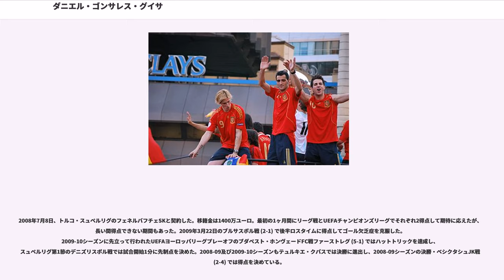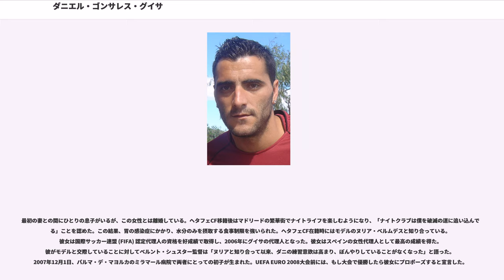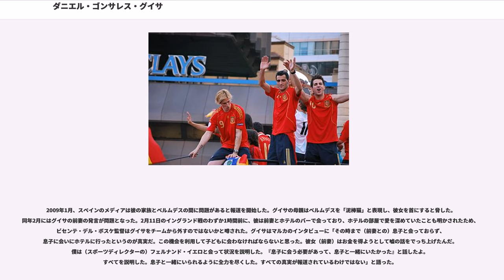ダニエル・ゴンサレス・グイサ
ジョホール・ダルル・タクジムFCの選手

ダニ・グイサ (Dani Güiza) ことダニエル・ゴンサレス・グイサ（Daniel Gonzalez Güiza, 1980年8月17日 - ）は、スペイン、アンダルシア州カディス県ヘレス・デ・ラ・フロンテーラ出身のサッカー選手。カディスCF所属。元スペイン代表である。ポジションはFW。

遅咲きの選手であり、RCDマヨルカで得点王（ピチーチ賞）を獲得した時にはすでに27歳になっていた。2008年にはUEFA EURO 2008で優勝し、大会後にトルコ・スュペルリグのフェネルバフチェSKに移籍した。

ロマ（ジプシー）にルーツを持っている。1980年8月17日に生まれ、地元カディス県ヘレス・デ・ラ・フロンテーラのストリートサッカーで技術を磨いた。地元のカディスCFでプロとしての経歴を始めた時の監督は憧れの存在のキコであったが、木の陰に隠れるなどしてしばしばランニングをさぼった。1998年にはヘレスCDに移籍し、1999年夏にはRCDマヨルカに、移籍後間もなくセグンダ・ディビシオンB（3部）のにレンタル移籍するなど、状況をめまぐるしく変化させた。ドス・エルマナスCFでの活躍から2000年夏にRCDマヨルカに呼び戻され、19歳でプリメーラ・ディビシオン（1部）デビューを果たすが、トップチームでは結果を残すことができず、2003年まで在籍して8試合出場1得点に終わった。RCDマヨルカBでは70試合に出場して28得点を挙げている。

2002年夏にはレクレアティーボ・ウェルバにレンタル移籍したが、2002-03シーズン前半戦は4試合の出場で無得点に終わった。2003年1月にはセグンダ･ディビシオンBのFCバルセロナBにレンタル移籍し、15試合に出場して5得点を挙げた。2003年夏にはセグンダ・ディビシオン（2部）のシウダ・デ・ムルシアに完全移籍し、2シーズン続けて得点ランキングのトップ5に食い込んだ。シウダ・デ・ムルシア加入時には「スペイン最大の有望株」と紹介されたが、また「スペイン最高のパーティ好き」とも紹介された。フアン・マヌエル・リージョ監督は「彼の頭の周りにはたくさんの小鳥が飛んでいるようだ」とグイサの性格を表現した。

2005年夏、ベルント・シュスター監督が率いるヘタフェCFに移籍した。すぐにレギュラーとなり、2005-06シーズンはリーグ戦32試合に出場して9得点、2006-07シーズンはリーグ戦29試合に出場して11得点と結果を残した。2006-07シーズンにはコパ・デル・レイで6得点を挙げている。アンヘル・トーレス会長は「リーガではロナウド以来、最高のフィニッシャーだ」とグイサをべた褒めした。

2007年夏、移籍金500万ユーロで古巣RCDマヨルカに移籍した。グイサとRCDマヨルカとの間を取り持ったのは妻やヌリア・ベルムデス代理人であり、RCDマヨルカでは飛躍的な成長を遂げることとなった。2008年4月20日、レアル・ムルシア戦ではハットトリックを達成した。最終的にリーグ戦では37試合に出場して27得点を挙げ、得点王（ピチーチ賞）に輝いた。グレゴリオ・マンサーノ監督は「24年間も指導者としてチームを指揮してきたが、私のチームからピチーチ賞を獲得した選手はいなかった。ペナルティキックによる得点がないというのも得点王の価値をいっそう高めるものだ。彼はEURO2008に出場するに値する選手である」と述べた。

2008年7月8日、トルコ・スュペルリグのフェネルバフチェSKと契約した。移籍金は1400万ユーロ。最初の1ヶ月間にリーグ戦とUEFAチャンピオンズリーグでそれぞれ2得点して期待に応えたが、長い間得点できない期間もあった。2009年3月22日のブルサスポル戦 (2-1) で後半ロスタイムに得点してゴール欠乏症を克服した。2009-10シーズンに先立って行われたUEFAヨーロッパリーグプレーオフのブダペスト・ホンヴェードFC戦ファーストレグ (5-1) ではハットトリックを達成し、スュペルリグ第1節のデニズリスポル戦では試合開始1分に先制点を決めた。2008-09及び2009-10シーズンもテュルキエ・クパスでは決勝に進出し、2008...